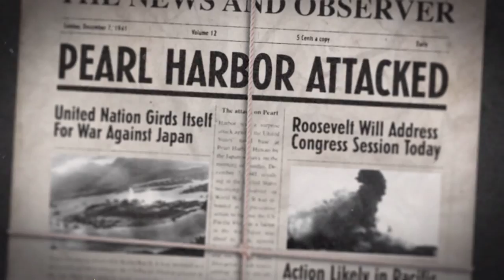Call of Duty: World at War [1] Semper Fi